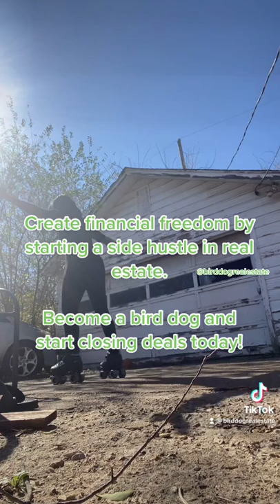CREATE FINANCIAL FREEDOM WITH REAL ESTATE INVESTING | BECOME A BIRD DOG TODAY 🙌🏽